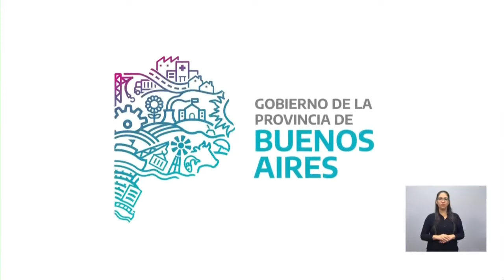Lanzamiento Juegos Bonaerenses 2024